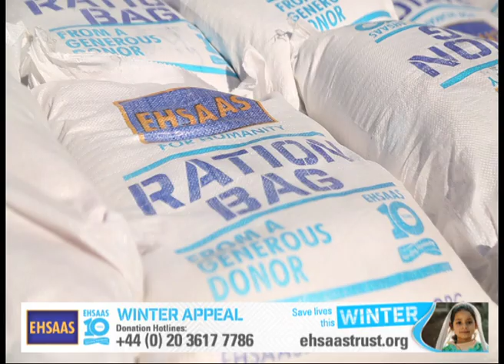Winter Appeal Documentary